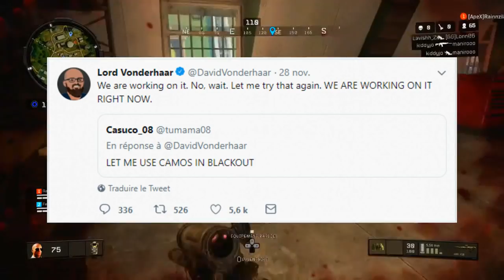NOUVELLE ARME "COUTEAU BOWIE" & NOUVEAU CAMOUFLAGE "NOËL" sur BLACK OPS 4 !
NOUVEAU COUTEAU "BOWIE" & NOUVEAU CAMOUFLAGE NOËL sur BLACK OPS 4 ! NOUVELLE ARME DLC COUTEAU BOWIE sur CALL OF DUTY BLACK OPS 4 ! TOP 1 BLACK OUT avec COUTEAU BOWIE !